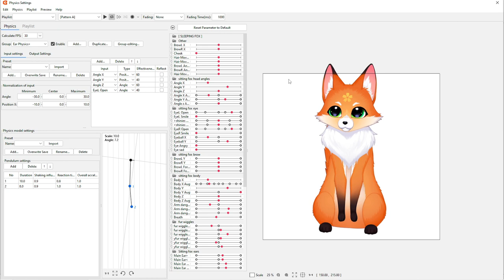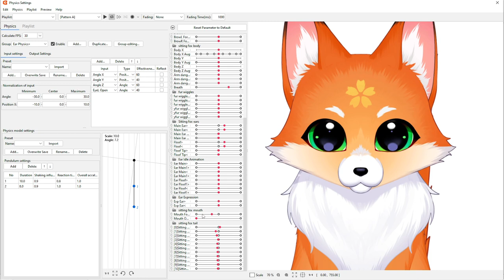Cute Fox Live2D Showcase *:･ﾟ✧*:･ﾟ✧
*:･ﾟ✧*:･ﾟ✧ Showcase Update *:･ﾟ✧*:･ﾟ✧

Been working on this adorable Live2D pet fox model for

💛VTuber:
💛Illustration:
@/sakotach
💛 Rigging:
Me